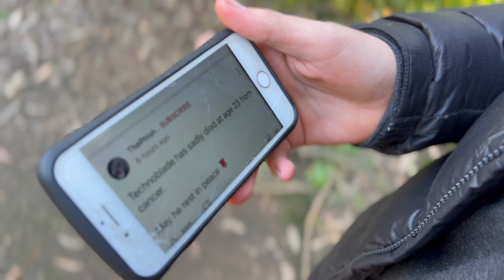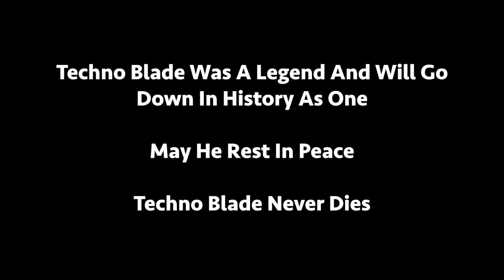I Dedicate This Solve As A Tribute To Techno Blade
Hey Guys,

I'm sure you've already heard the sad news, Techno Blade was a freaking legend and no matter how much time goes on Techno Blade Never dies! and as we live on he will be carried in our hearts forever!

I hope this video helped you take a moment to remember the amazing legend we remember as Techno Blade.